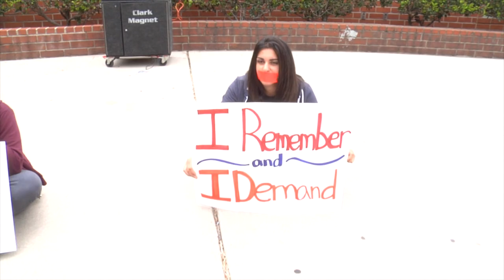Armenian Genocide Silent Protest at Clark Magnet High School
The Armenian Club at Clark Magnet High School organized a silent protest during lunch to commemorate the Armenian Genocide.